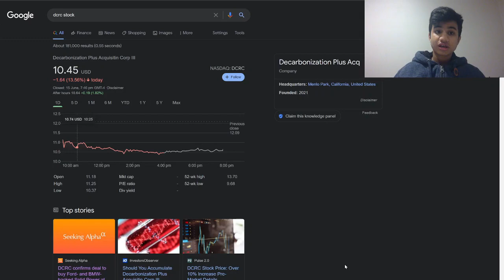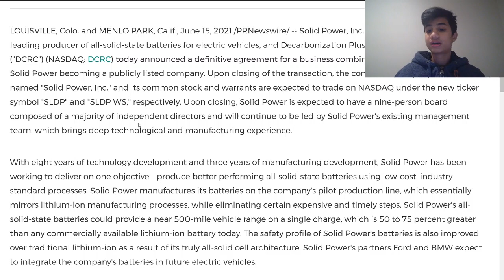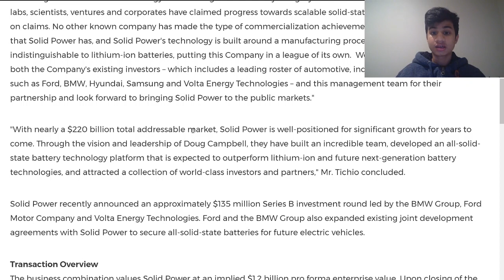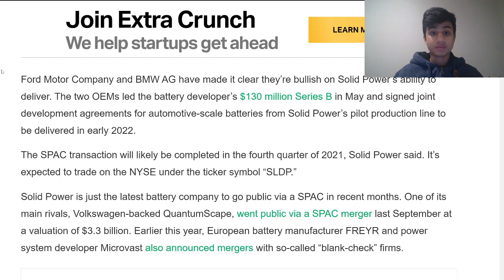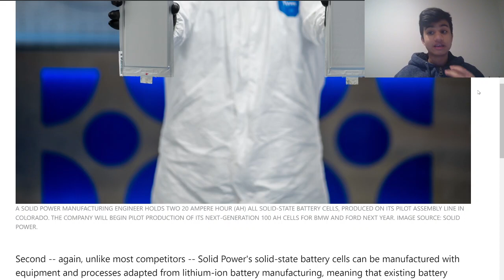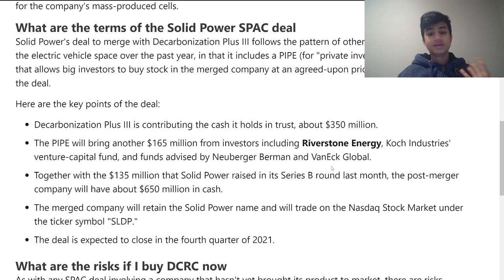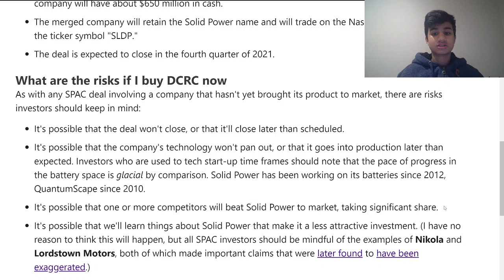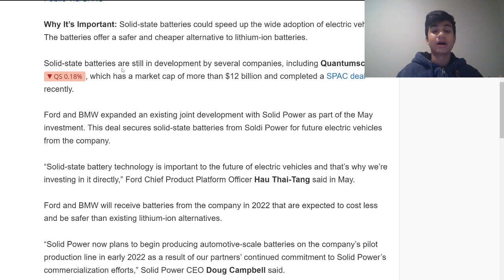SOLID POWER SPAC MERGER | Solid-State vs Lithium Batteries | BMW Ford Backing | DCRC & SLDP Analysis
With the upcoming Solid Power and DCRC SPAC merger and the potential market-disrupting solid-state batteries entering the market is Solid Power (SLDP) a buy???